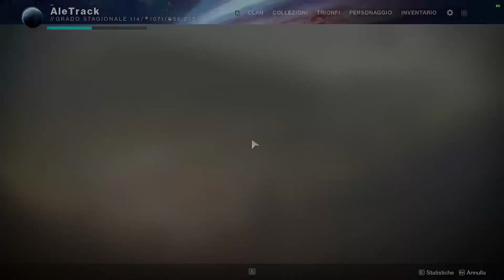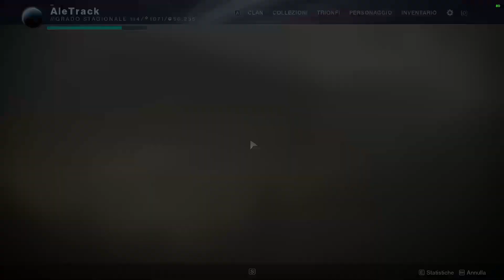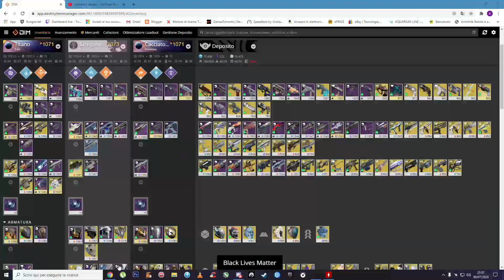DESTINY 2 GIARDINO DELLA SALVEZZA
ho cambiato il microfono e infatti la mia voce sovrasta tutto il resto
ora dovrei aver risolto...
...speriamo
ottimo stef... primo raid per lui ma è stato più che all'altezza
io a un certo punto non ci stavo a capire più un cavolo...